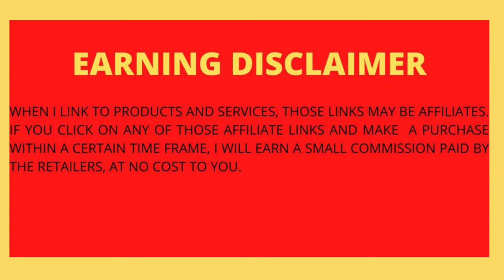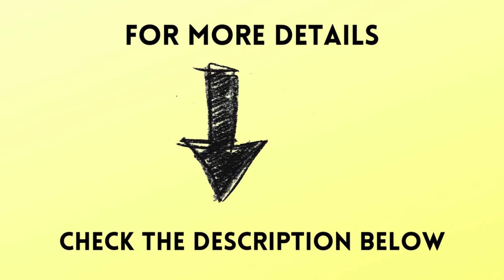Corsair 4000D Airflow Tempered Glass PC Case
Corsair 4000D Airflow Tempered Glass Mid-Tower ATX PC Case – Black.
Brand  Corsair
Color  Black
Material  Steel, Tempered Glass, Plastic
Cooling Method  Air
Fan Size  120 Millimeters
Motherboard Compatability  Extended ATX, ATX, MicroATX, MiniATX
Case Type  Mid Tower
 Details:
• Combining innovative cable management, concentrated airflow, and proven CORSAIR build quality, the 4000D is a fitting choice for an immaculate high-performance PC.
• The CORSAIR Rapid Route cable management system makes it simple and fast to route your major cables through a single channel, with a roomy 25mm of space behind the motherboard for all of your cables.
• Includes two CORSAIR 120mm Air Guide fans, utilizing anti-vortex vanes to concentrate airflow and enhance cooling.
• A spacious interior fits up to 6x 120mm or 4x 140mm cooling fans, along with multiple radiators including 360mm in front and 280mm in the roof (dependent on RAM height).
• Put modern connections within easy reach with a front I/O panel including a USB 3.1 Type-C Port, USB 3.0 port, and a combination audio/microphone jack.